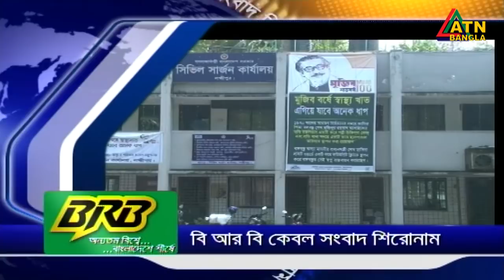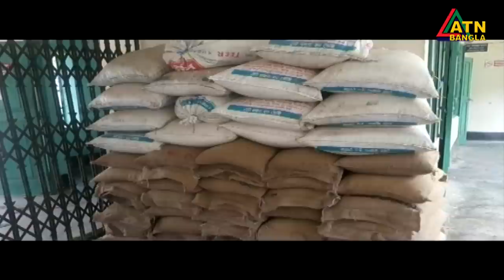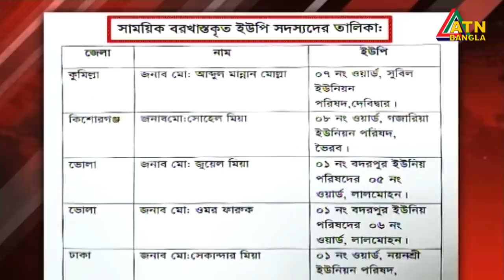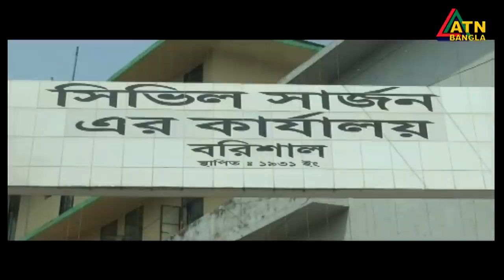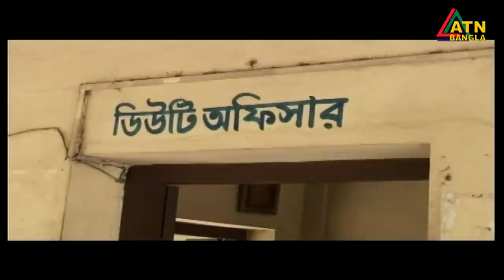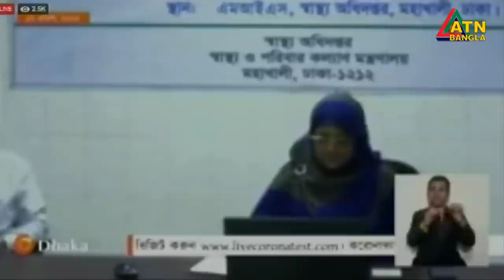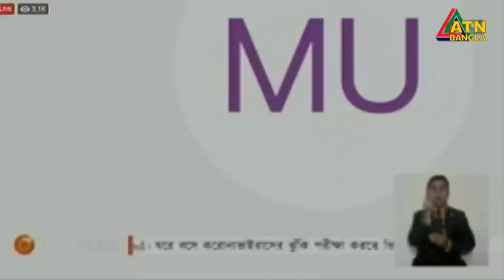এটিএন বাংলা দুপুর ২টার সংবাদ । 17.04.2020 | ATN Bangla 2pm News